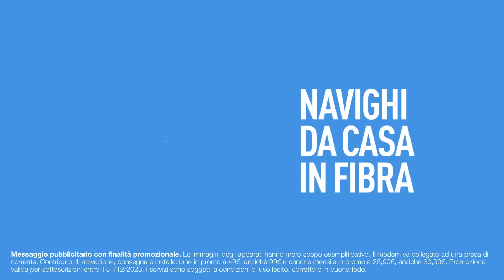POSTECASA ULTRAVELOCE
2 connessioni, 3 modi di navigare. Fibra a 26,90€ al mese e installazione a 49€ anziché 99€. In promo fino al 31/12/2023